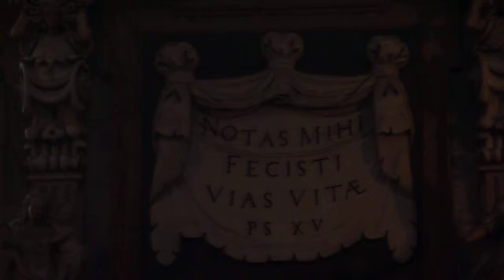B roll Salzburg Cathedral altar zoom out.MOV